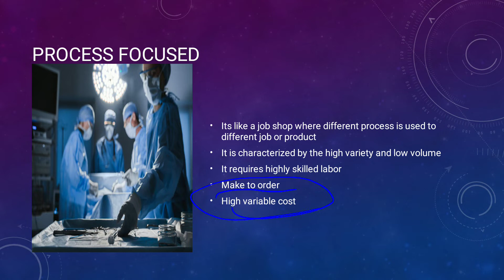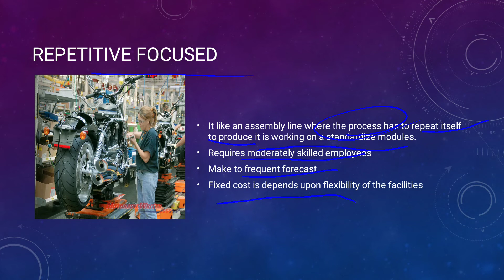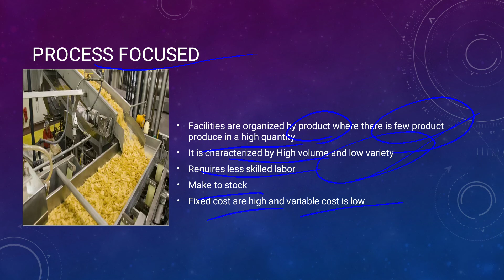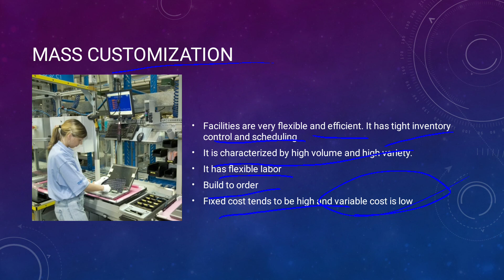Process Strategy | process focused, product focused repititive & mass customization | In Urdu